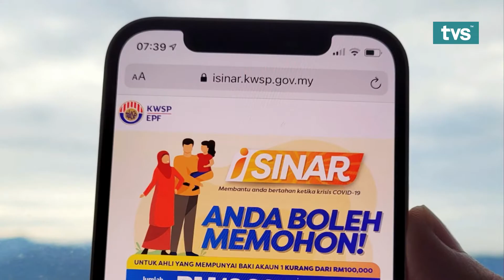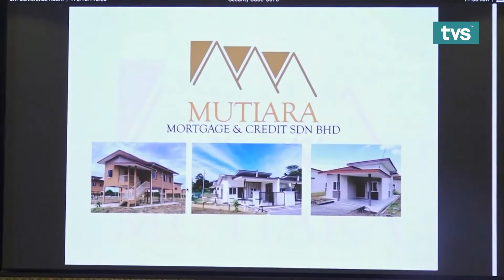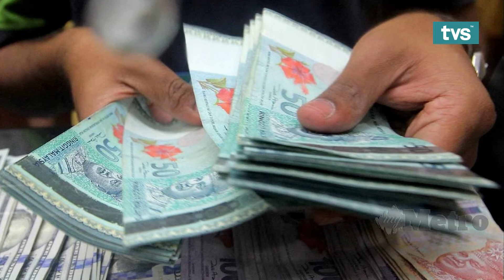TVS 6PM 热报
📌  古晋新增2冠病确诊例 皆属输入型
📌  联合国列12月27日为 “世界流行病日”
📌  公积金局：I-SINAR申请条件不变